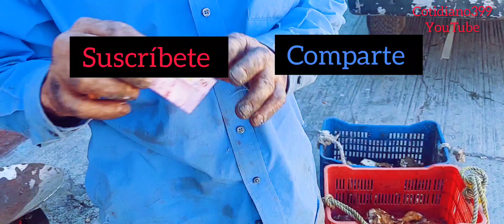Estoy comprando camotes del cerro en Mi Rancho Las Zarquillas